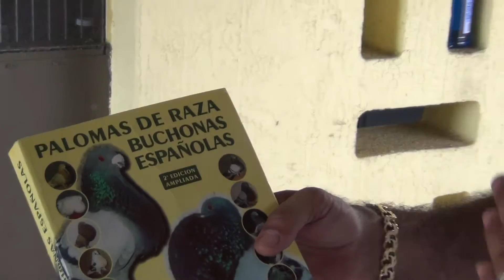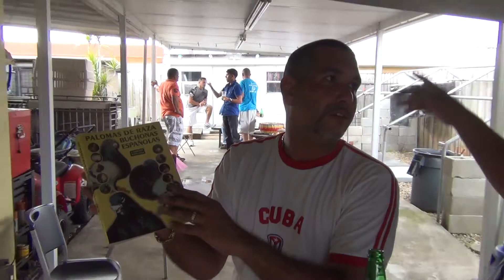Palomas de raza. El libro.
Libro de palomos de raza.